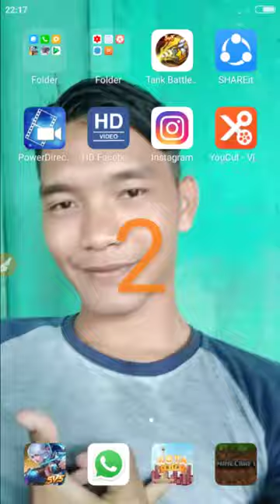Membuat stadion Persija dan membuat hotelnya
Belajar membuat stadion di minicraf
Itu blm selesai yh
Itu mkin baru 50%
Bagi yh ada ideh²atau motifasi untuk bangunan saya
Tlng di komen yh